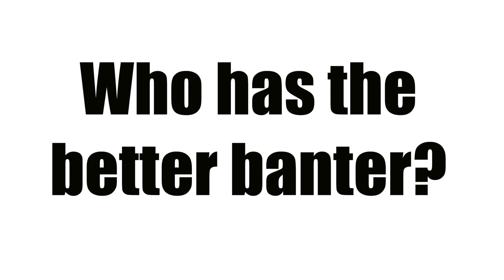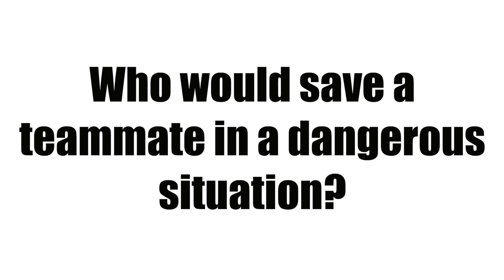Online Tribe - Like Minds with Dave Dennis & Greg Holmes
Australian internationals Dave Dennis and Greg Holmes see just how much they know about one another in the latest episode of Like Minds.